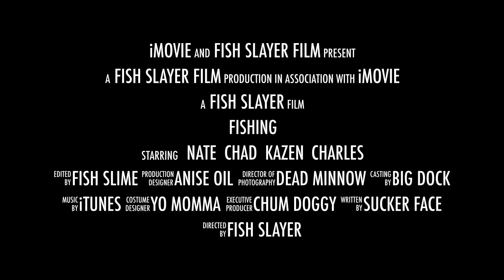Summer Time Fishing Trailer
The Ice is just about gone so its time to look forward to fishing in the sun.